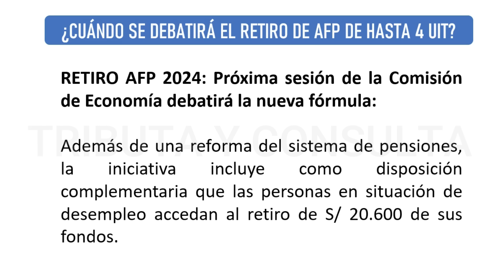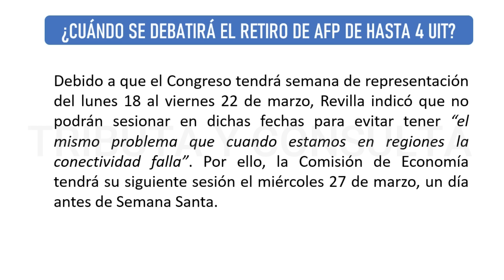RETIRO DE AFP 2024 |!Ya hay fecha! Debate y votación del retiro de AFP 4UIT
RETIRO DE AFP 2024

Ya hay fecha para el debate y votación del retiro de aportes de AFP.

Aquí te cuento los detalles.

Recordemos que están vigentes estas propuestas:

Retiro de AFP 2 UIT.
Retiro de AFP 3 UIT.
Retiro de AFP 4 UIT.
Retiro de AFP 5 UIT.